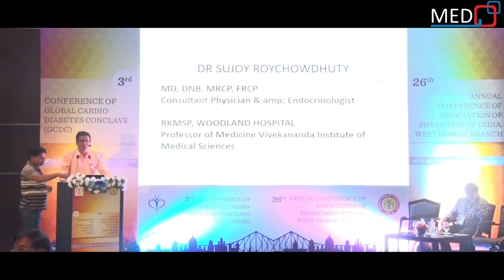Physical Conference GCDC 2019 by Qubix -Part1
GCDC Conference 2019
venue - HOTEL ITC SONAR,KOLKATA